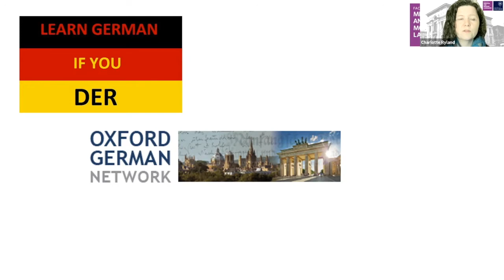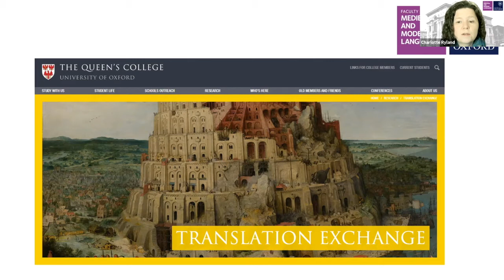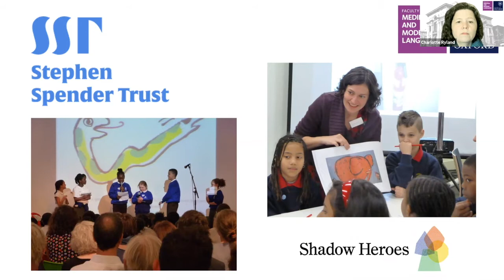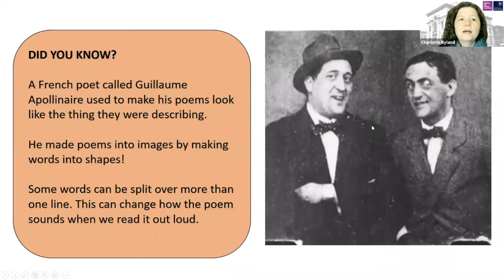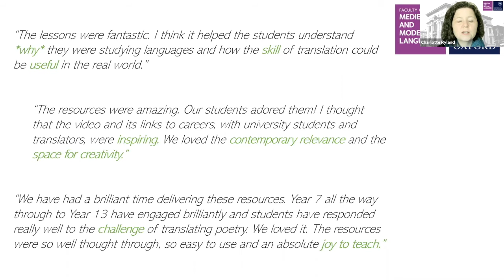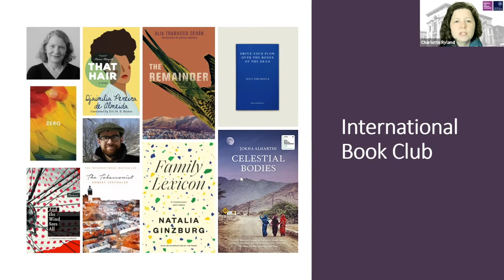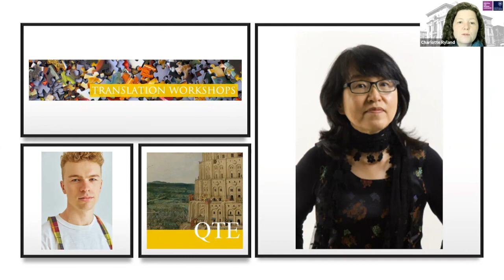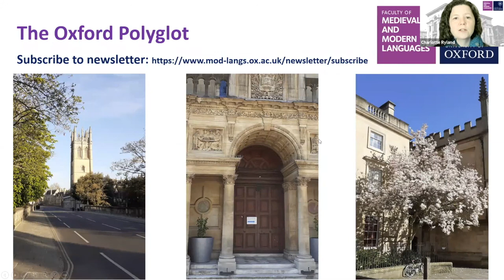Meeting Minds Global 2021: Queen's Translation Exchange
Charlotte Ryland introduces the Queen’s College Translation Exchange, an outreach initiative dedicated to promoting language-learning and intercultural understanding across the UK. The Exchange runs a national translation prize for schools, a Creative Translation Ambassadors scheme – whereby university students run translation workshops in schools – and programmes for adults including an International Book Club and virtual translation workshops. Translation Exchange events and activities are open to all.